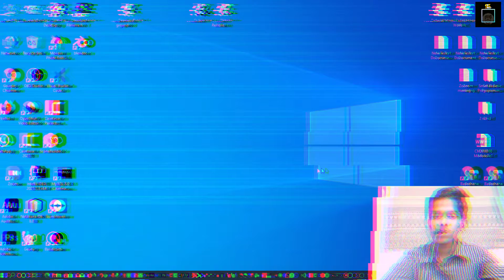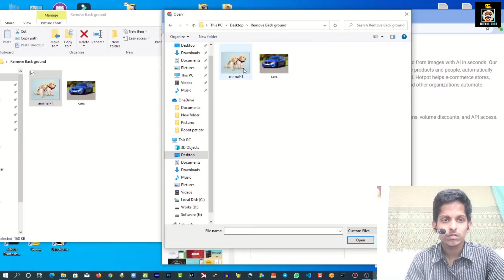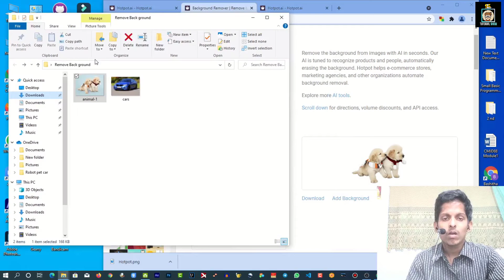How To Remove a Background using mobile phone | one second | SLTutorialshow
The remove background tool allows you to highlight the subject of your photo and create a transparent background, so that way you can place your new image into a variety of new designs and destinations. Place it on a colored backdrop or add a new background to put your subject in a completely new environment.

Remove a Background using mobile phone
remove bg
remove background hd quality
remove bg text
background change
best free background remover

how to remove background from picture in word
remove bg
how to remove background from picture on iphone